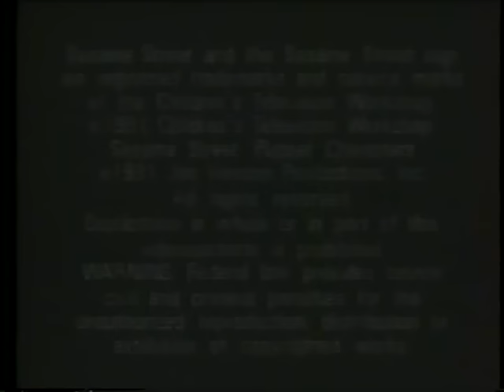Sesame Street - Start to Read Video - Don't Cry Big Bird and Other Stories (1991 VHS)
This video features those stories:
Don't Cry, Big Bird (0:53 - 6:47)
WAIT FOR ME! (6:49 - 14:37)
Grover and the New Kid (14:39 - 21:29)

Notice the start of the video was cut off because I spliced the tape when it had damage that forced the VHS player to stop during the beginning.
I used this VHS in the Durand Public Library.